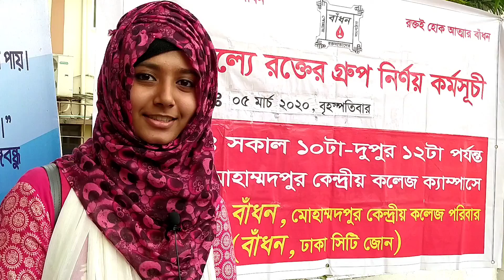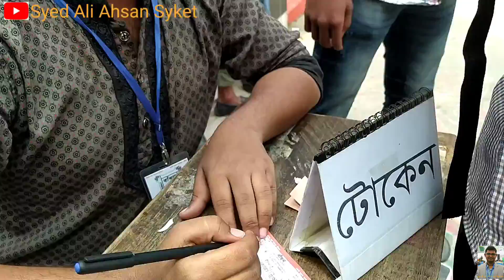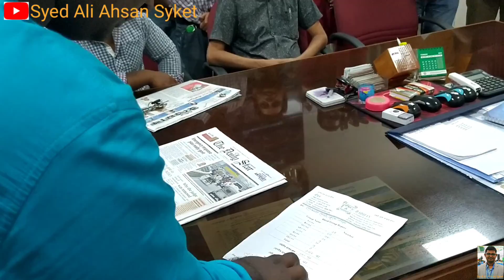বিনামূল্যে রক্তের গ্রুপ নির্ণয় এবং ইউনিটে রূপান্তরিত।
বাঁধন মোহাম্মদপুর কেন্দ্রীয় কলেজ ইউনিট এর কাছে এটি একটি আনন্দের দিন। পরিবার থেকে ইউনিটে রূপান্তরিত হওয়ার মাধ্যমে বাঁধনের কর্মকান্ড বিস্তার হলো মোহাম্মদপুর কেন্দ্রীয় কলেজ। সকল কর্মীর অক্লান্ত পরিশ্রমের মাধ্যমে এই অর্জন। তাছাড়াও সারাদিন ব্লাড গ্রুপের মাধ্যমে অসংখ্য মানুষকে তাদের রক্তের গ্রুপ জানিয়ে দেয়ার সৌভাগ্য হয়েছে বাঁধনের।